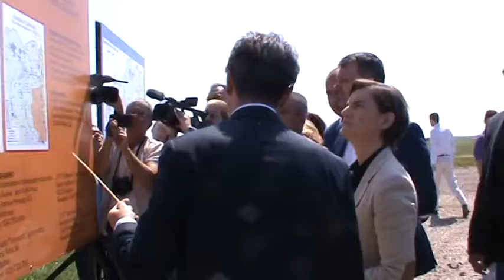Regionalni podsistem za navodnjavanje Tisa Palic obilazak radova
super-info.rs

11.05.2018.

Premijerka Ana Brnabić: Srbija može da bude šampion poljoprivrede u Evropi

Predsednica Vlade Srbije Ana Brnabić i predsednik Vlade AP Vojvodine Igor Mirović, obišli su radove na regionalnom podsistemu za navodnjavanje "Tisa-Palić" pored naselja Gabrić, čija ukupna vrednost iznosi 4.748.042 evra, a ovo je jedan od 11 projekata koji se finansiraju iz Programa za navodnjavanje – Abu Dabi fonda u Vojvodini.

Nakon obilaska radova premijerka je u izjavi za medije rekla da će na kraju mandata vlade na čijem je čelu, poljoprivreda u Srbiji izgledati potpuno drugačije i biti otpornija na vremenske prilike i klimatske promene. Činjenicu da se u Srbiji navodnjava svega tri procenta poljoprivrednog zemljišta premijerka Brnabić opisuje kao neprofesionalnost i nemarnost kojima se vodila poljoprivreda države.
- Sramota je da vi danas u 21. veku, u vreme kada svi znaju da su jedan od osnovnih problema klimatske promene, imate samo tri odsto poljoprivrednog zemljišta pod navodnjavanjem, rekla je premijerka i dodala da će do kraja mandata ove vlade biti bar 8 procenata poljoprivrednog zemljišta koje se navodnjava. Prema njenim rečima trenutno se navodnjava 24 hiljade hektara, a plan je da navodnjavanjem bude obuhvaćeno 100 hiljada hektara. Veliku razvojnu šansu poljoprivrede premijerka vidi u digitalizaciji poljoprivrede, gde je moguće unaprediti poljoprivredu uz upotrebu najsavremenih tehnologija.
- Nadam se da ćemo u septembru postaviti kamen temeljac i krenuti u izgradnju Biosens instituta u Novom Sadu, kao centra digitalne poljoprivrede u Evropi, što je velika prednost Srbije koju mi danas još uvek ne shvatamo, rekla je premijerka Ana Brnabić i dodala da je sigurna da Srbija može da bude šampion poljoprivrede u Evropi.

Prema rečima predsednika Pokrajinske vlade, Igora Mirovića, Pokrajinska vlada i JP "Vode Vojvodine" za kratko vreme su završili pripremu 11 projekata čija je realizacija u toku, a najavio je i nove projekte koji će biti realizovani u narednom periodu, gde će kroz 13 projekata na površini od oko 60 hiljada hektara biti pripremljena osnova koja omogućava da poljoprivrednici mogu sprovesti kanalsku vodu do svojih poljoprivrednih površina.

- Ovo je veliki posao. Svedoci smo klimatskih promena i suše koja je bila velika opomena prošle godine. Moraćemo mnogo više da radimo u narednom periodu, da bi uz elektrifikaciju polja i dodatne podsticajne mere za one koji žele da nabave sisteme za navodnjavanje bili mnogo zaštićeniji od nepovoljnih klimatskih uslova, rekao je pokrajinski premijer Igor Mirović.